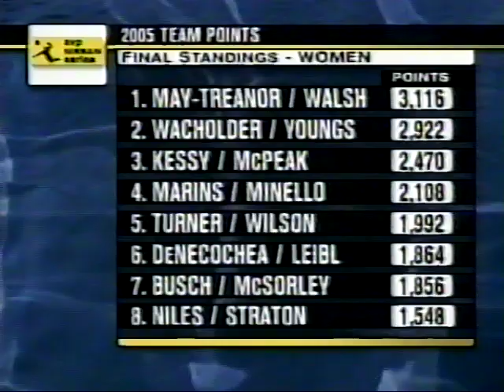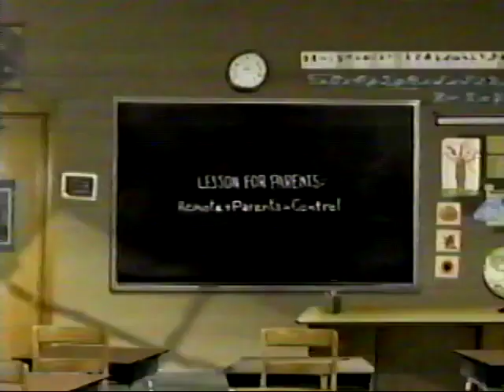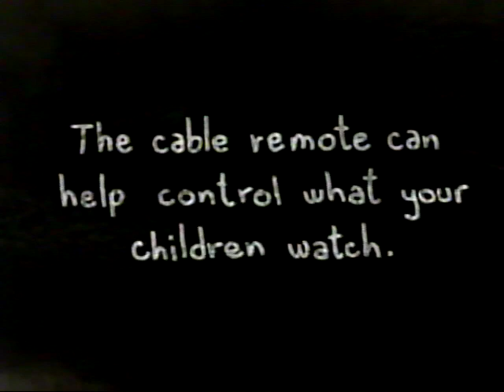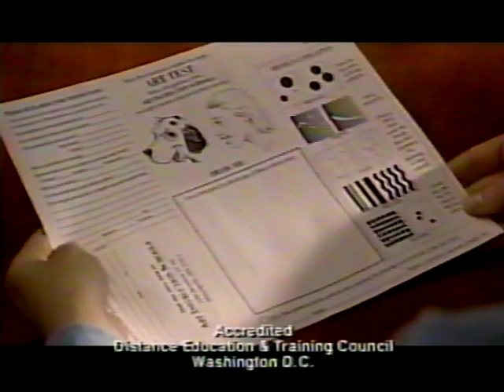AVP - Honolulu 2005 women's semi-final - Misty May & Kerri Walsh vs Rachel Wacholder & Elaine Youngs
The AVP beach volleyball tour visits Honolulu in 2005 with the semi-final matching Misty May and Kerri Walsh versus Rachel Wacholder and Elaine Youngs.